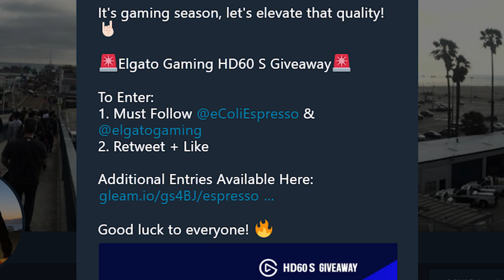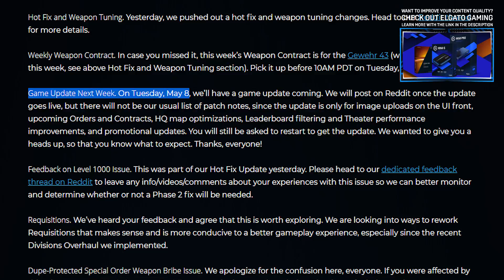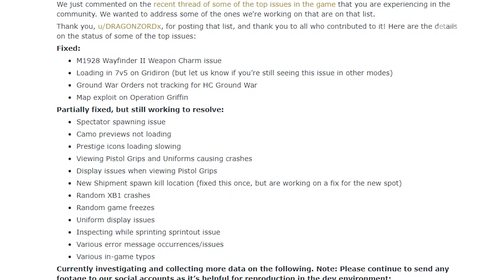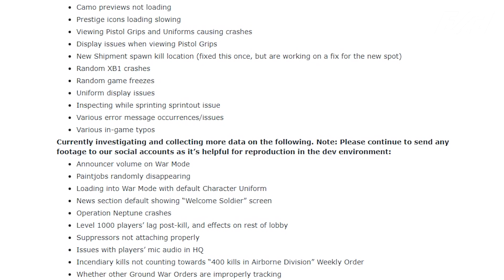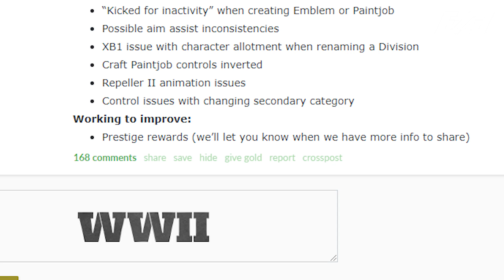Here's 8 Things in COD WW2 To Look Out For This Week